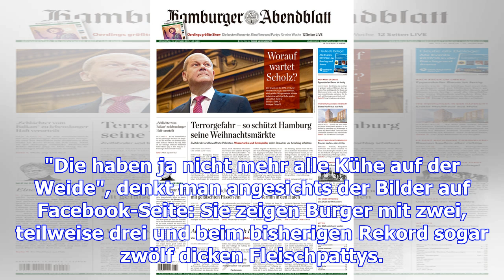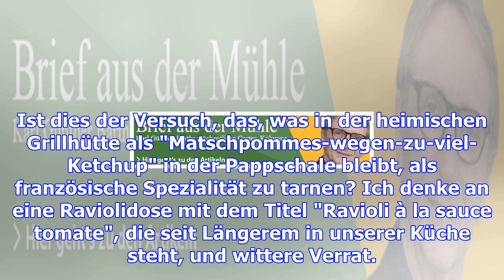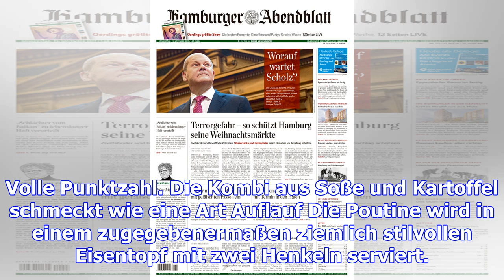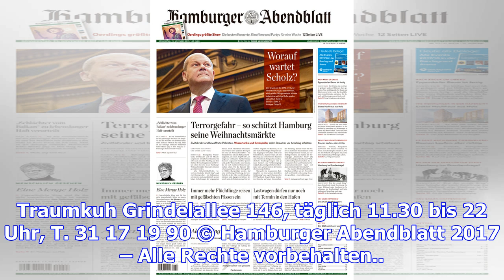Traumkuh bietet schmackhaftes fleisch in neuer atmosphäre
Mit Energydrinks haben sie es nicht so, die Besitzer der Traumkuh. Anfang des Jahres, kurz nach der ...